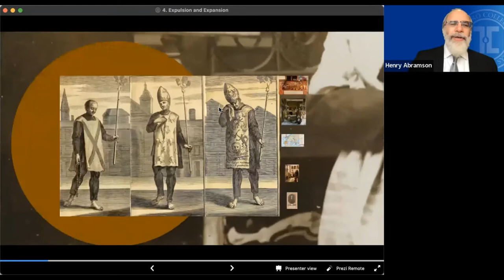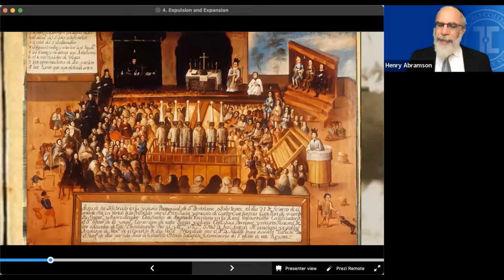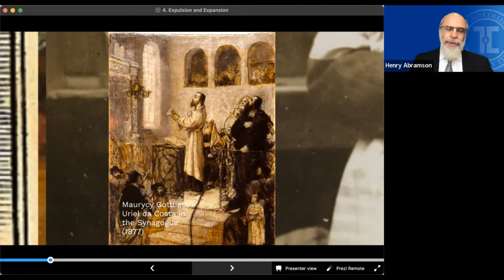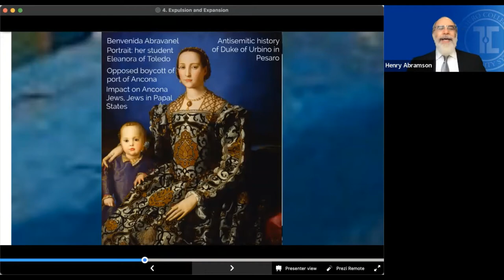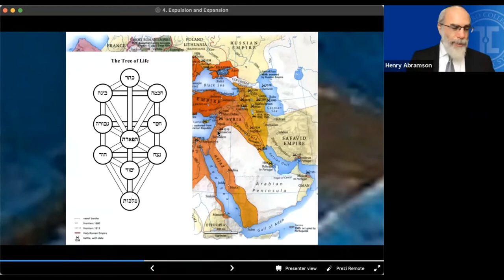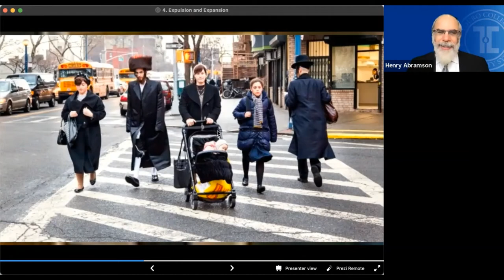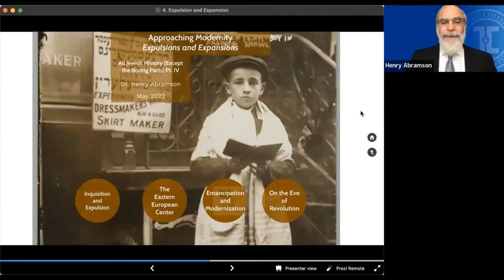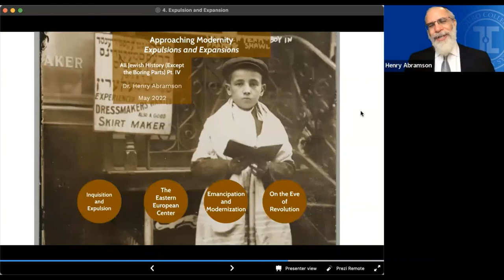Jewish History, but Skipping the Boring Parts: Approaching Modernity: Expulsions and Expansions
With Dr. Henry Abramson